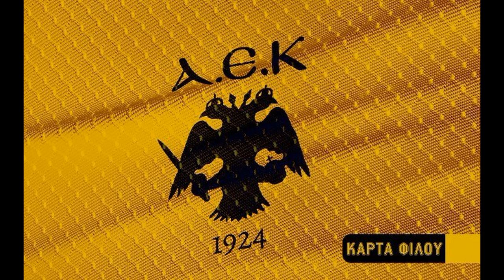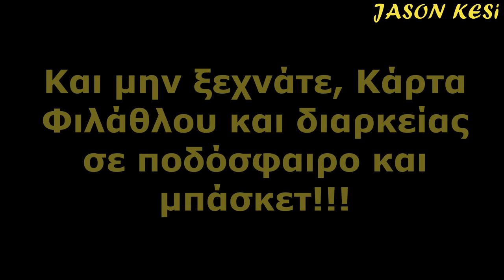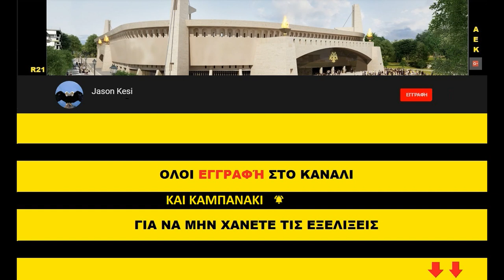Πρόοδος του γηπέδου σε έναν μήνα- σημερινές εργασίες 13/08/2019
Καλησπερα σε ολους τους ΑΕΚτζηδες και καλο 15Αυγουστο σε ολους! Επιστροφη απο τις διακοπες και οπως βλέπαμε απο τα υπολοιπα παιδια που τραβαγαν τα βιντεο το γηπεδο ως προς το σκελετό του σχεδον ολοκληρώθηκε!
Σημερα δεν ειχαμε εργα περα απο την συναρμολογηση του στεγάστρου!

Νοτια εχει μεινει μονο η δοκος στεψης (περα απο το κτήριο πολ/πλων χρήσεων)! Πριν απο αυτη ομως θα πρεπει να ξεκαλουπωθει το ανω διαζωμα καθως και να τοποθετηθουν οι κερκιδες στην ψηλότερες σειρές!
Το ιδιο ισχυει και στο νοτιοανατολικο πεταλο!
Στον αγωνιστικό χωρο συναρμολογούνται τα νεα κομματια του στεγαστρου!
Βορεια εχουν τοποθετηθει και συναρμολογιστει τα περισσοτερα κομματια του στεγαστρου απο τον βορειοανατολικο μεχρι και τον βορειοδυτικο πυλωνα! Σημερα ειχαμε εργασιες πανω σε αυτα τα κομματια!
Δυτικα σε ολο το μηκος του γηπεδου εχουν "σηκωθει" εξωτερικα αγωγοι ομβρίων υδατων που θα οδηγουν το νερο στις δεξαμενες!
Τελος εχει σηκωθει και ολος ο πρωτεύον φορεας του στεγαστρου στην δυτικη πλευρα του γηπεδου, οπου σημερα ειχαμε ηλεκτροσυγκολησεις για την πληρη συναρμολογιση του!